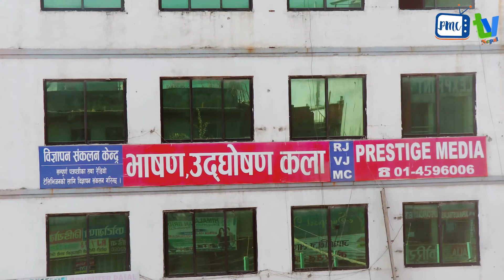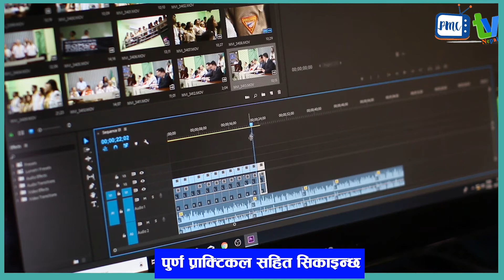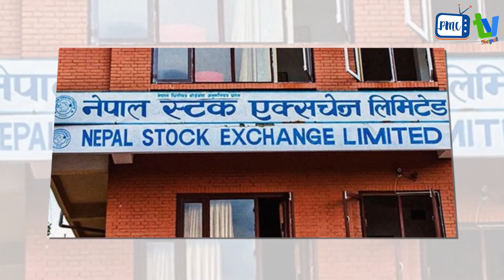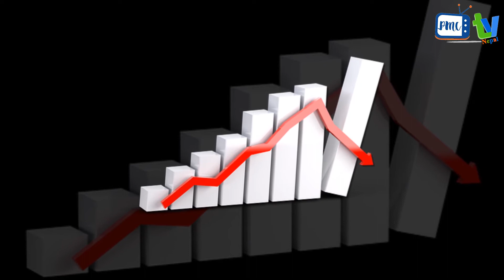Nepal News Update Mar-31-2021 | नेपाल न्युज अपडेट चैत्र १८ -२०७७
 For Advertisers :

Using of this video on other channels without prior permission will be strictly
prohibited.  (Embedding to the websites is allowed)